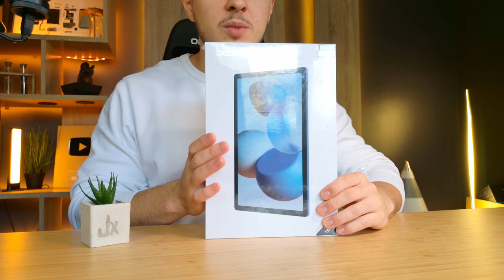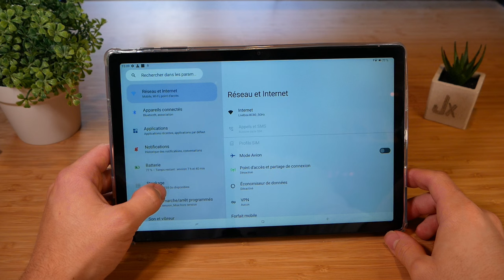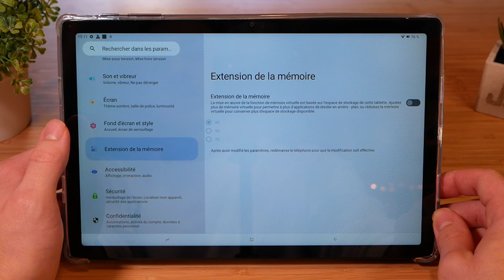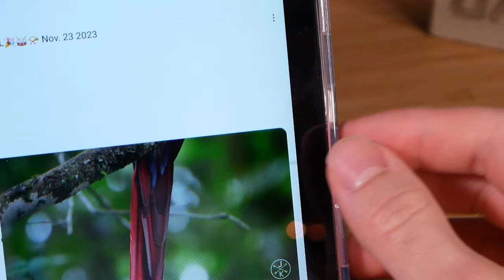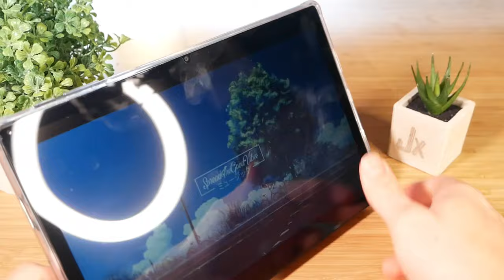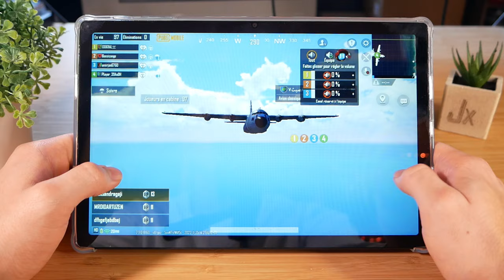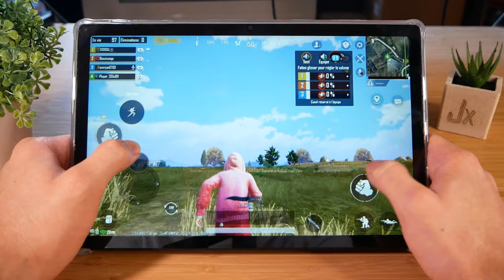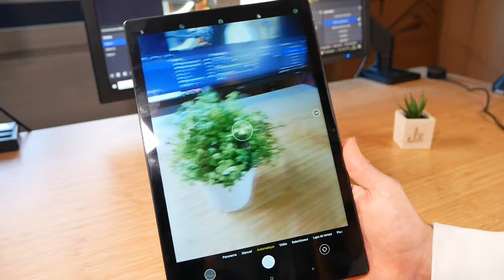Une TABLETTE Polyvalente à MOINS DE 200€ ! DOOGEE T10 Plus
Bonjour à tous, aujourd'hui nouvelle vidéo review dans laquelle on va voir une tablette. C'est la Tablette T10 Plus de chez DOOGEE. J'ai été impressionné par le son HiRes et par son autonomie !

Produit de la vidéo:
• T10 Plus

Prix de base ：299.99
Prix en promotion ：249.99
(Promotion valable jusqu'au 3 décembre 2023)